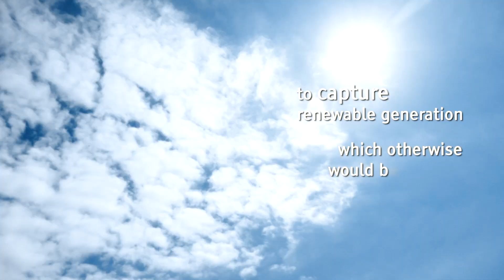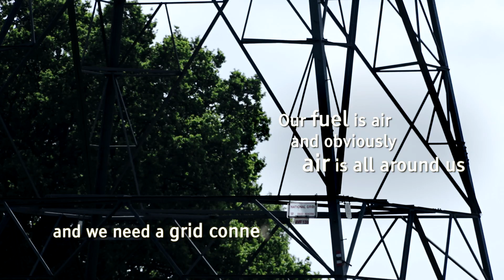Highview Power | Ashden Awards 2019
Highview Power’s ground-breaking CRYOBattery technology enables large-scale energy storage to be built more cheaply and with less environmental impact than lithium batteries.